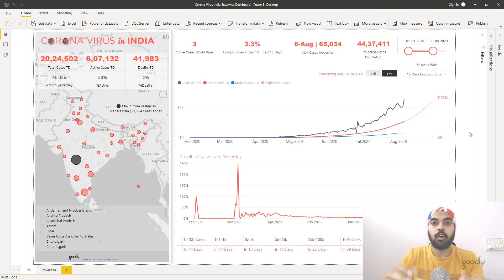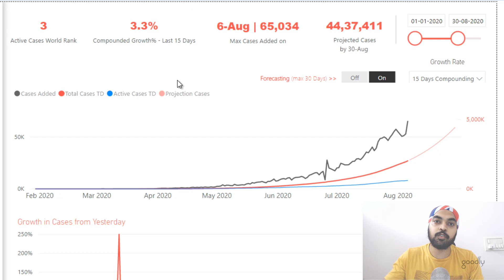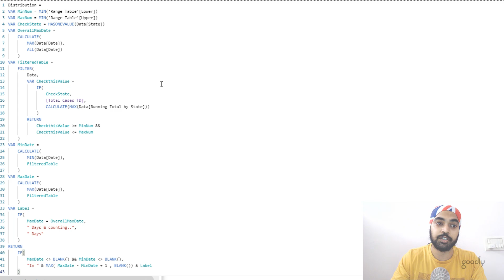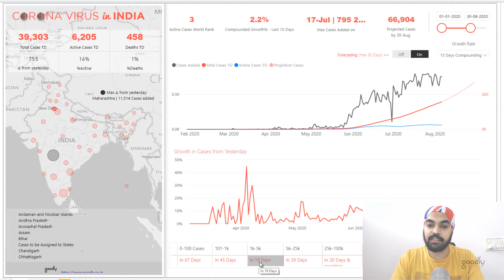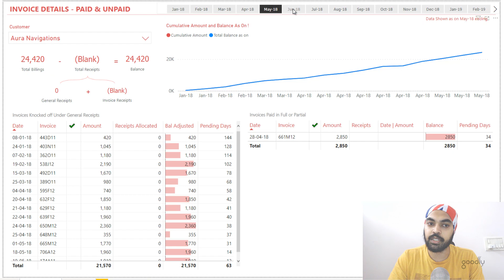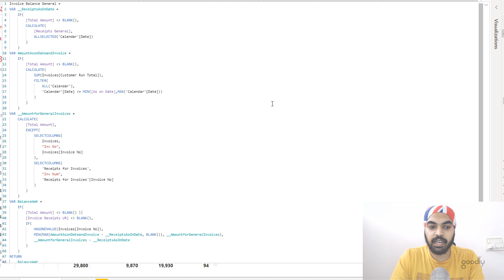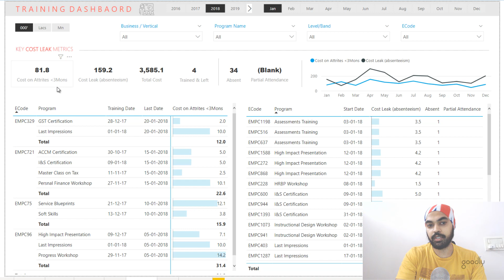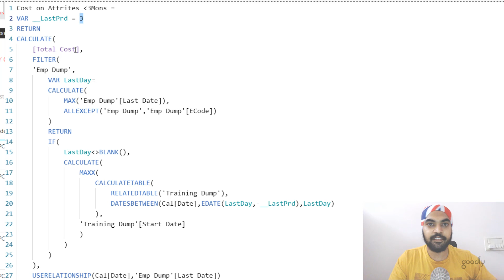3 Complex DAX Examples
Want to become really good with DAX ?

- - - - My Courses - - - -
✔️ Mastering DAX in Power BI -